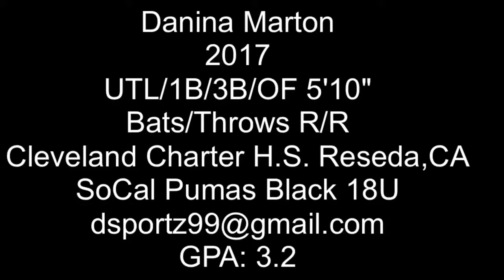Danina Marton 2017 5'10" Utility/3B/OF Softball Recruit/Skills Video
Danina Marton
2017
UTL/1B/3B/Outfield
Bats/Throws R/R
Grover Cleveland Charter High School-Humanities Magnet Reseda,CA
SoCal Pumas Black 18U
GPA: 3.2